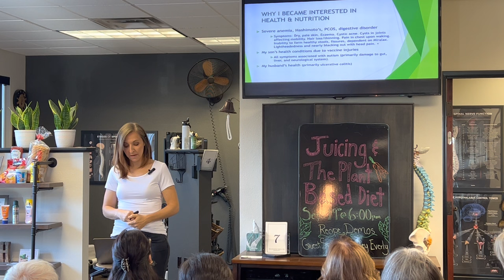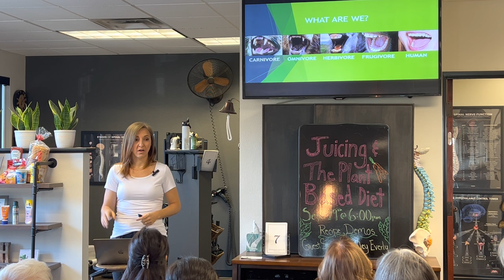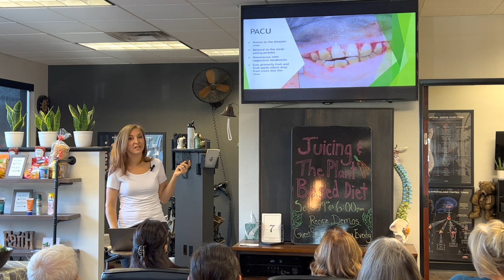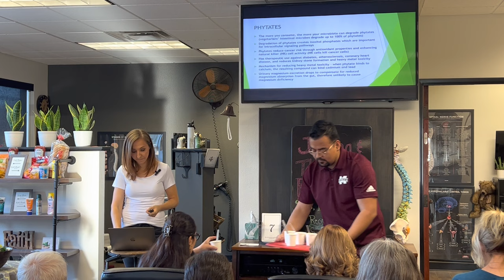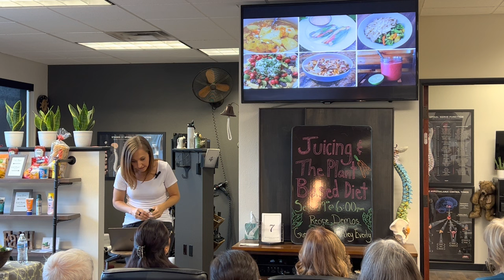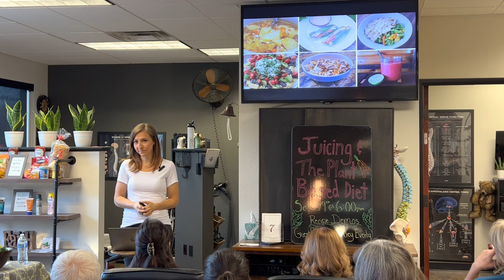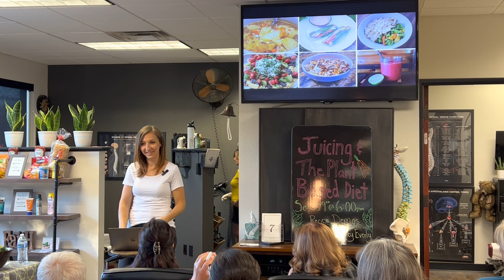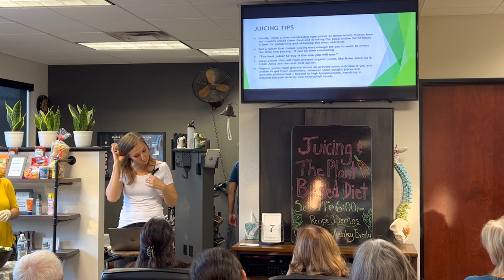Juicing & the Plant Based Diet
Join Toxicologist Ashley Everly at our next workshop on how to help overcome Chronic health issues with Juicing and and a Plant based Diet! We will have many recipe ideas and plenty of ways to help you and your family begin implementing more vegetables and fruit in your diet!
Main Health Solutions